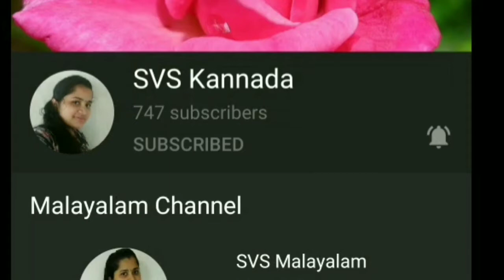New modal kurti cutting and stitching in kannada / Angrakha kurti